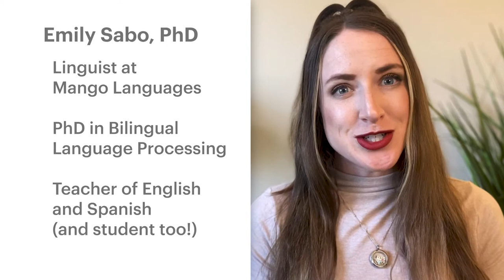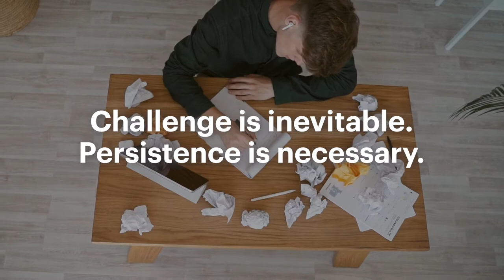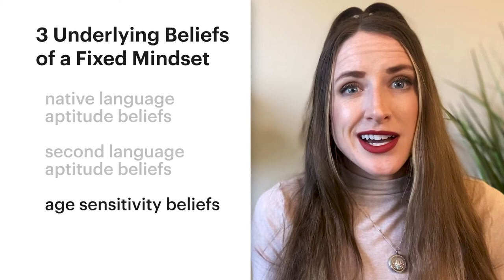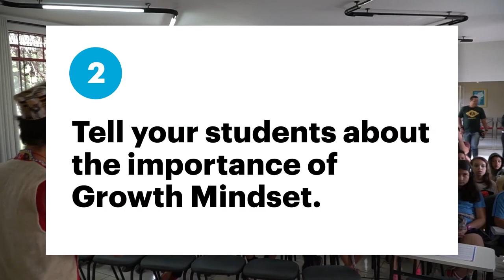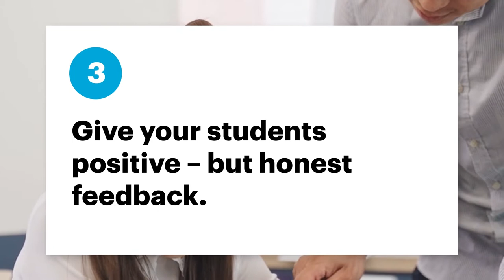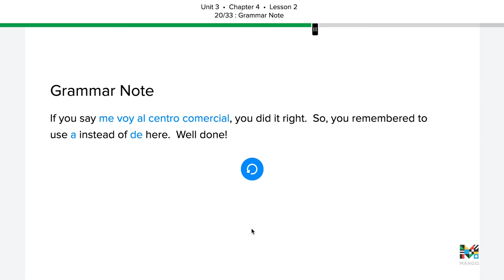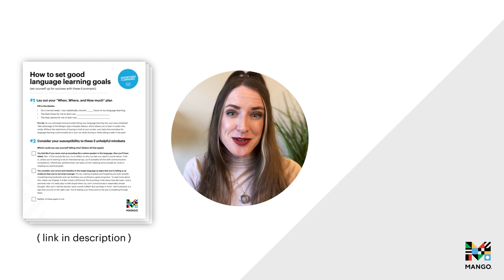What Does Growth Mindset Have to Do With Language Learning? | Teaching Tips & Tricks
For your students, a growth mindset will beat out a fixed mindset, every day of the week. Your language guide Emily (teacher, PhD) will explain what the difference is, why growth mindsets matter, and provide 4 easy tips to foster growth and help your students embrace a more resilient approach to language learning!

Looking to download our White Paper or Setting Good Goals PDF we mentioned in this video?

If you’d like the blog article that accompanies this video,

Wondering what languages were used in today’s episode?
Polish | Cześć is ‘Hi!’
Italian | Bando alle ciance is ‘without further ado’ (lit. ‘ban the chatter’)
Interested in learning English, Polish, Italian, or one of the other 70+ languages that the Mango app offers?

Want to explore more of the research underlying this video?
Lou, N. M., & Noels, K. A. (2019). Promoting growth in foreign and second language education: A research agenda for mindsets in language learning and teaching. System, 86, 102126.
Lou, N. M., & Noels, K. A. (2017). Measuring language mindsets and modeling their relations with goal orientations and emotional and behavioral responses in failure situations. The Modern Language Journal, 101(1), 214-243.
Leith, S. A., Ward, C. L., Giacomin, M., Landau, E. S., Ehrlinger, J., & Wilson, A. E. (2014). Changing theories of change: Strategic shifting in implicit theory endorsement. Journal of personality and social psychology, 107(4), 597.

Meet your guide Emily! Emily Sabo (PhD, University of Michigan) is a linguist at Mango Languages. A Pittsburgh native, her areas of specialization are the social and cognitive factors that impact bilingual language processing and production. Having studied 7 languages and lived in various countries abroad, she sees multilingualism -- and the cultural diversity that accompanies it -- as the coolest of superpowers. Complementary to her work at Mango, Emily is a Lecturer of Spanish at the University of Tennessee, a Producer of the “We Are What We Speak’ docuseries, and get this...a storytelling standup comedian!